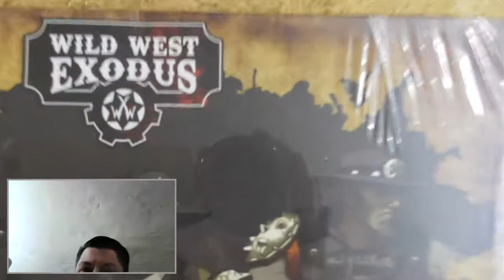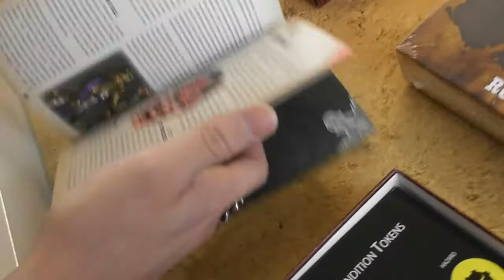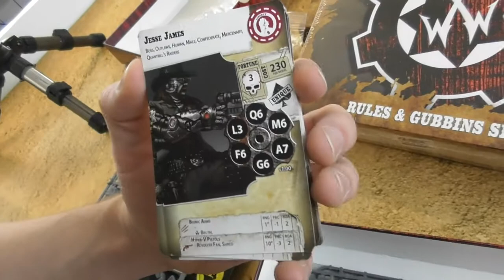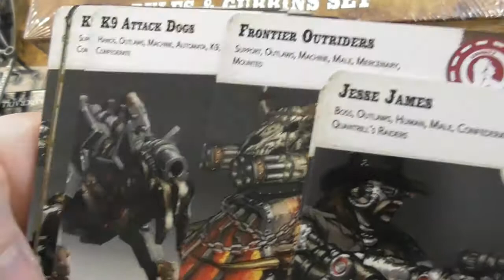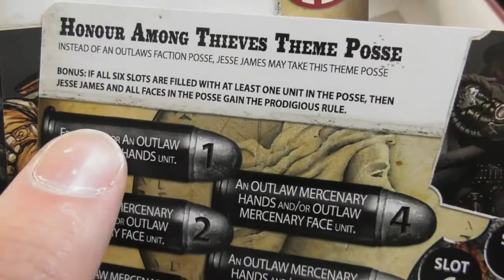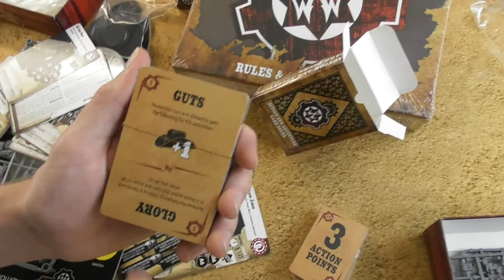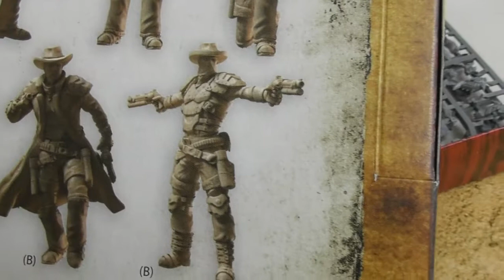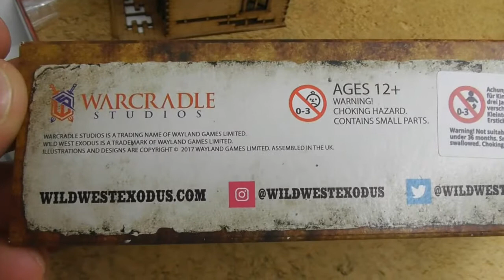Bunkervideos - Unboxing " Wild West Exodus "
Wieder mal ein Unboxing für Euch... Thibaut und Pfeife zeigen den neuen Skirmisher " Wild West Exodus " Regelwerk, Minis, & Stuff